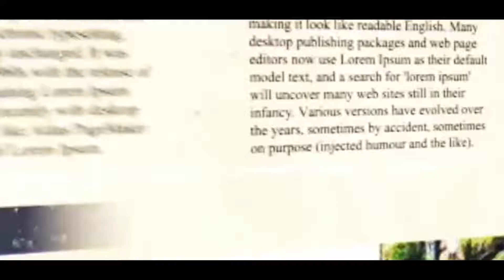৫ টাকায় ডিম ভাত, 'মা' প্রকল্পের উদ্বোধন করলেন মুখ্যমন্ত্রী